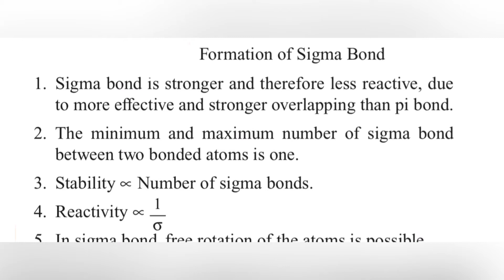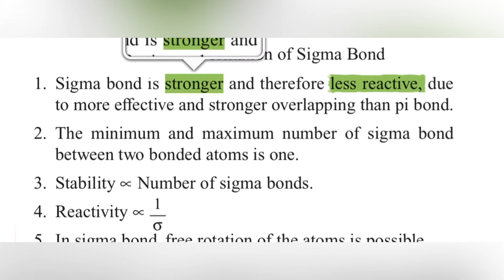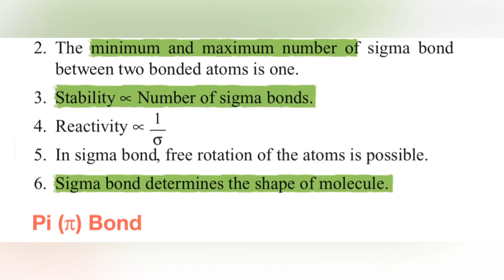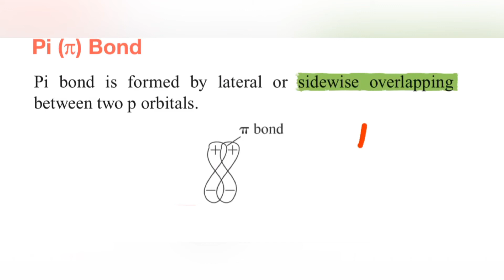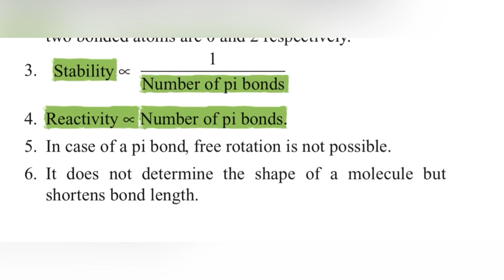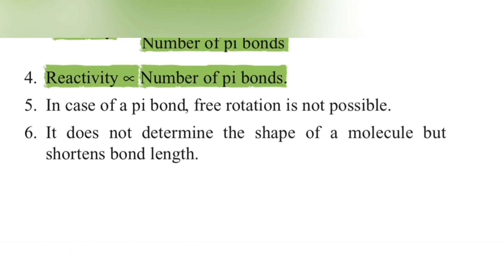Sigma Bond Vs Pi Bond || Properties of Sigma Bond and Pi Bond